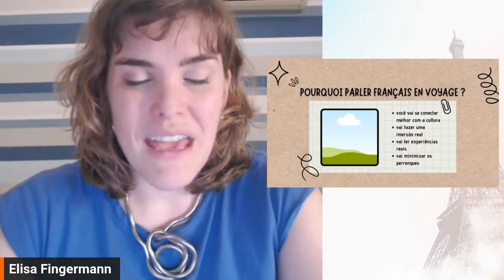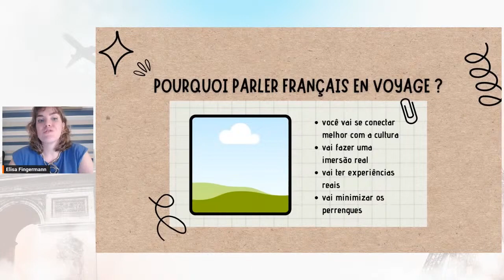Por que saber francês é essencial antes de viajar para um país francófono.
- Não coloque sua viagem em risco: saiba o por que é essencial você saber francês antes de viajar para a França, Suíça, Haiti ou outro país francófono!

Se você planeja, ou sonha em viajar para um país francófono, precisa saber que saber falar francês é essencial para uma experiência tranquila e bem-sucedida. Descubra como isso pode ajudá-lo a se comunicar com nativos, entender melhor a cultura e aproveitar experiências únicas. Não arrisque perder momentos inesquecíveis por causa da barreira do idioma e venha se preparar para sua próxima aventura.